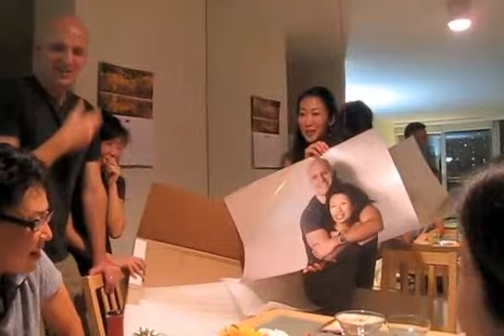Best Gift for Farewell Party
Giving a gift to friends  leaving the country is always hard.  Take our suggestion. THis makes the separation much easier.